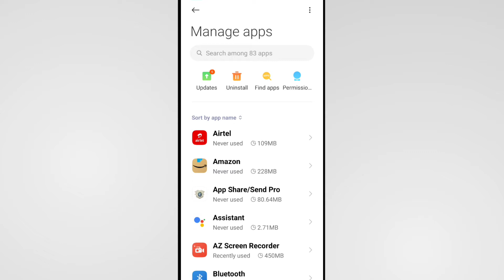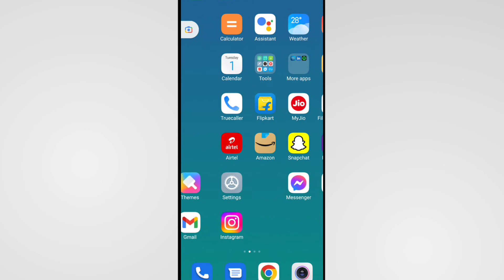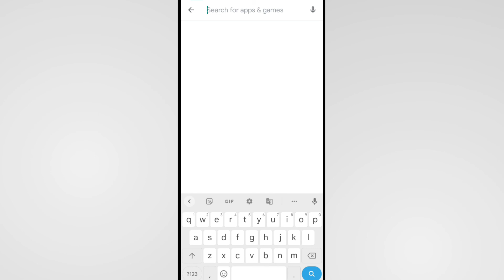Play Store Se Whatsapp Download Nahi Ho Raha Hai | Can't Install Whatsapp Messenger Problem